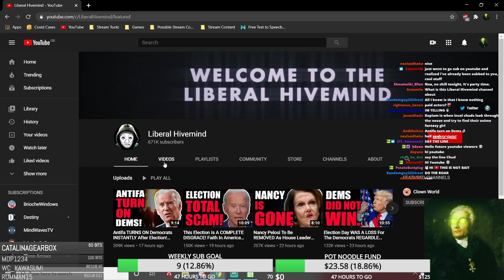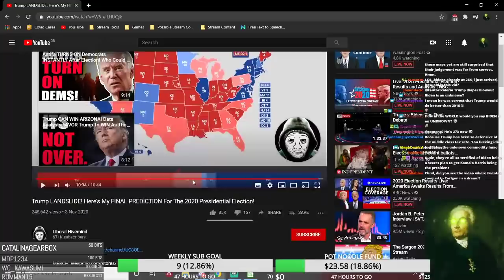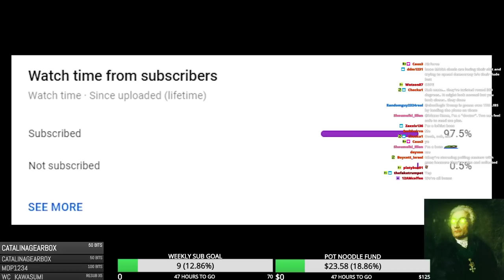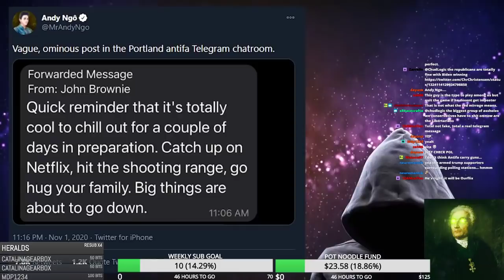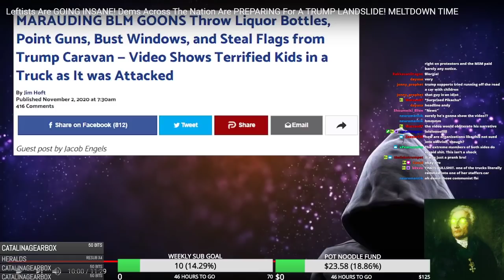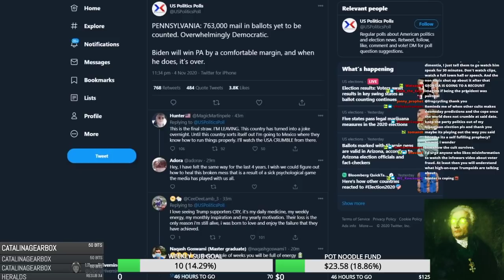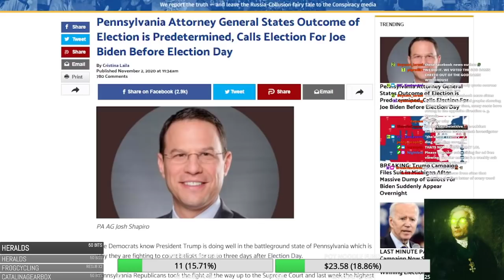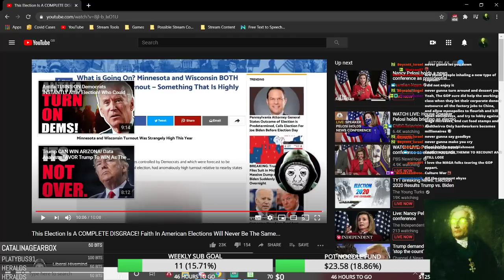Liberal Hivemind IS The Best Example Of RIGHT WING COPE Over The US Election